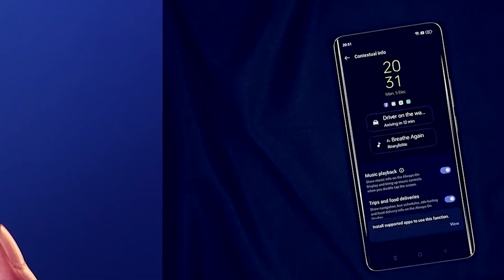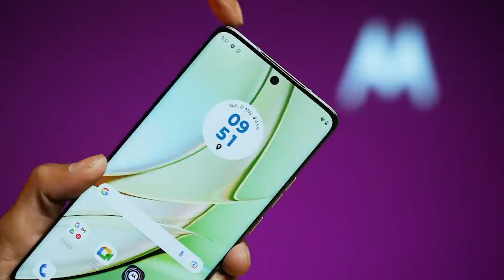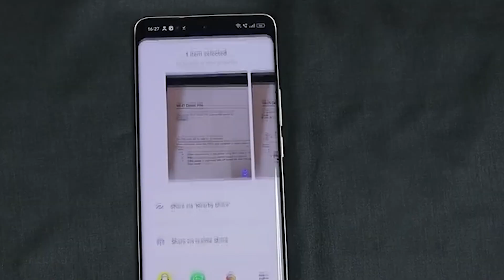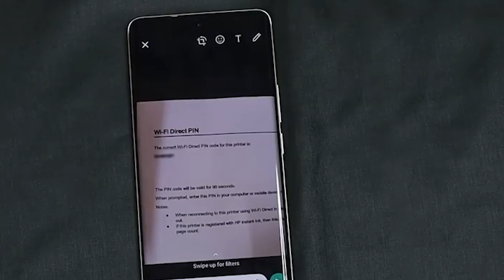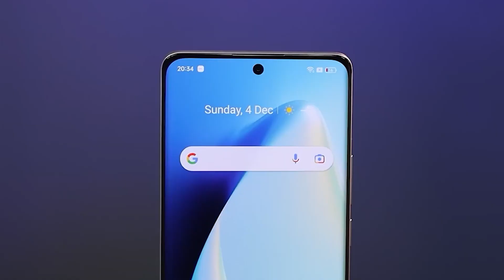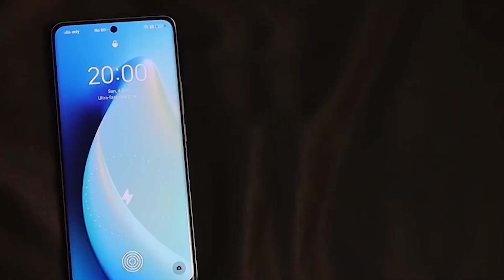Motorola Edge 40 VS Realme 10 Pro Plus 5G | Best Phone Under 30000 | Zoom Gadget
moto edge 40 vs realme 10 pro plus,
moto edge 40 vs realme 10 pro plus camera test,
motorola edge 40 vs realme 10 pro +,